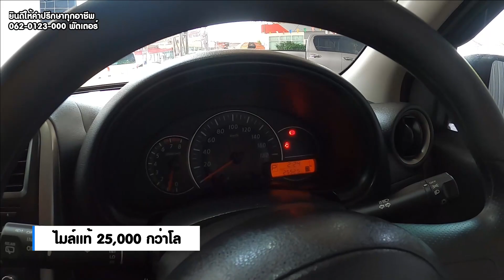รถเก๋งมือสอง | Nissan March มือสอง ปี 18 E ไมล์น้อย 2 หมื่นกว่าโล | ฟรีดาวน์ผ่อน 4,xxx บาท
⚙️ รายละเอียดรถเก๋งมือสอง Nissan March มือสอง ปี 18 ตัว E ราคา 279,000 บาท สีดำ เกียร์ออโต้ เครื่องเบนซิน 1.2 อีโคคาร์ ไมล์น้อย 2 หมื่นกว่าโล
👉 ดูรายละเอียดรถเพิ่มเติมได้ที่

☎️ สนใจขายรถมือสองติดต่อ

(00:00) Highlight
(00:44) รายละเอียดรถ Nissan March
(01:11) รายละเอียดการจัดไฟแนนซ์
(02:47) หลังรถ
(03:23) ภายในรถ
(04:02) เลขไมล์
(05:02) หน้าห้องเครื่อง